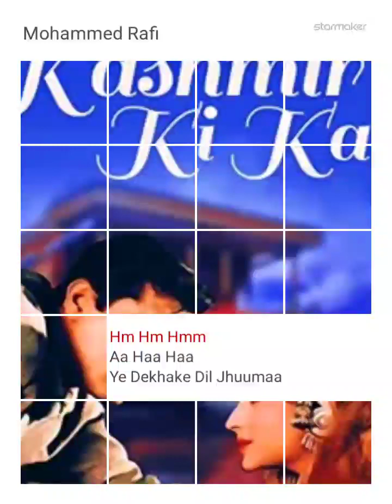DEEWANA HUA BAADAL